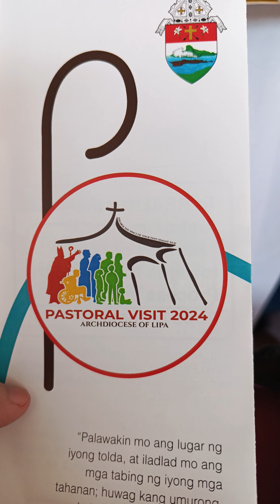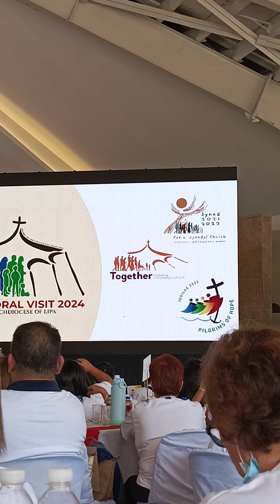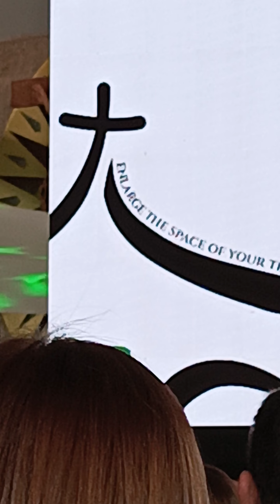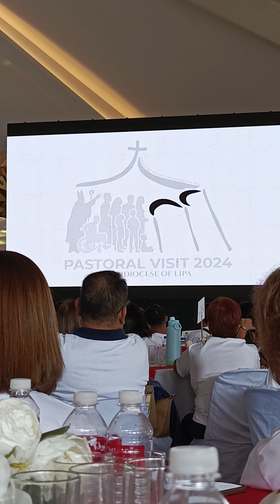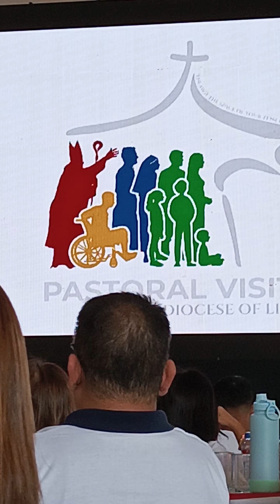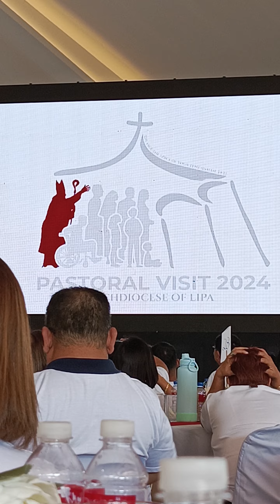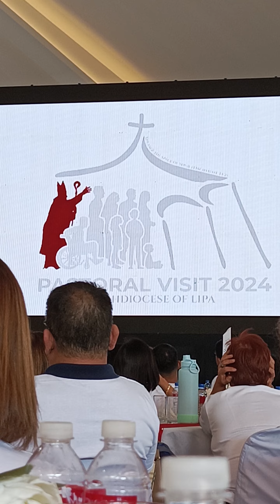LOGO For Pastoral Visit 2024-Archdiocese of Lipa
Logo for Pastoral Visit 2024